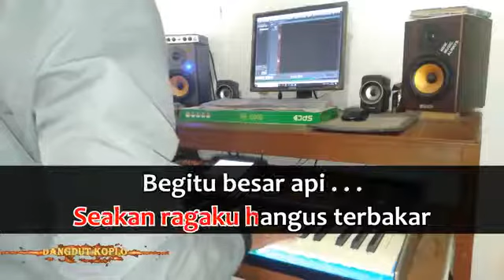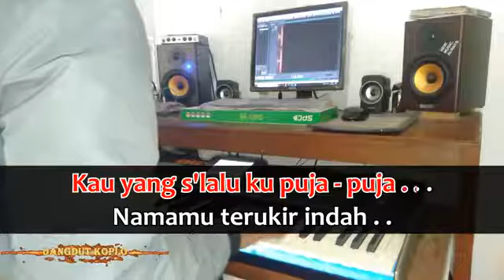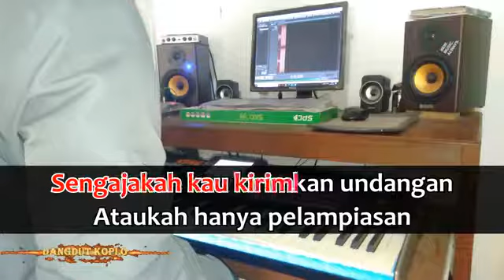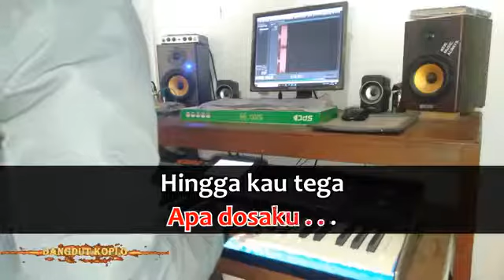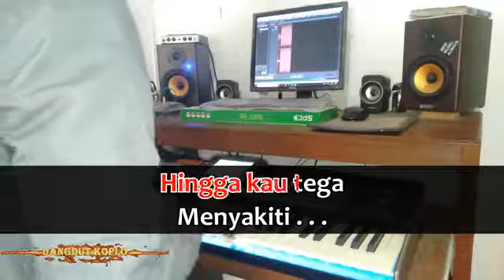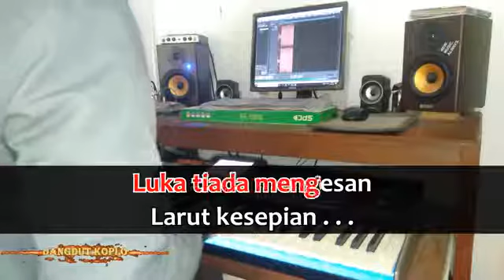Karaoke Duet Dangdut Koplo "Kupuja-Puja" (No Vokal Pria)